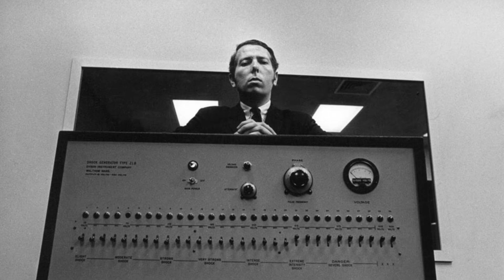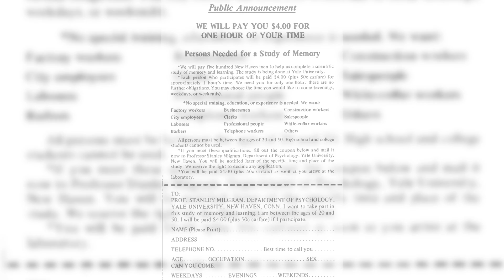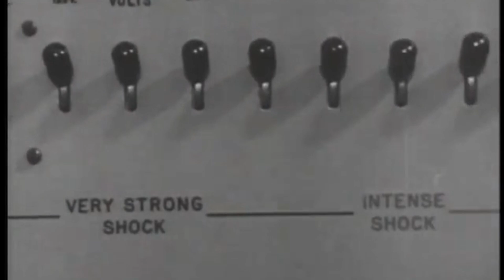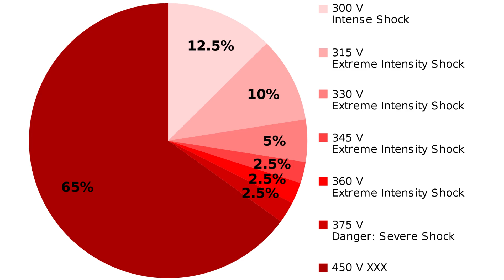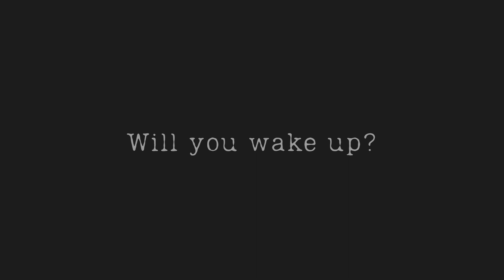How Obedient Are You? - Milgram Experiment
The Milgram experiment, conducted by social psychologist Stanley Milgram in the early 1960s, was a series of controversial psychological studies aimed at understanding obedience to authority. The experiment sought to explore the extent to which individuals would comply with commands to harm others, even when it conflicted with their personal moral beliefs.

The setup involved three main roles: the experimenter (an authority figure), the participant (a volunteer), and a confederate (an actor posing as another participant). The participant was told that the study was examining the effects of punishment on learning, but its true purpose was to investigate obedience.

The participant was seated in front of an apparatus with a series of switches, which supposedly delivered electric shocks of increasing intensity to the "learner" (the confederate) whenever they answered questions incorrectly. The participant was instructed to administer increasingly severe shocks for each wrong answer, even though the learner's screams and pleas for mercy were pre-recorded and not actually resulting from real shocks.

The experiment began with mild shocks, but as the incorrect answers continued, the shocks appeared to become more painful and dangerous. The authority figure, dressed in a lab coat, would firmly instruct the participant to continue administering the shocks despite any objections or concerns raised. The true focus of the study was on whether the participants would comply and continue the shocks, even when they believed they were causing serious harm to another person.

In reality, no harm was inflicted on the learner, and the shocks were entirely simulated. The purpose was to observe the participant's obedience in the face of escalating levels of authority and pressure. The experiment measured the willingness of individuals to obey, even if it conflicted with their personal values or caused harm to others.

The Milgram experiment generated significant ethical concerns due to the psychological distress experienced by participants, who were deceived about the true nature of the experiment. However, it also shed light on the power of authority figures and the potential for individuals to act against their own moral judgment when placed in certain situations.